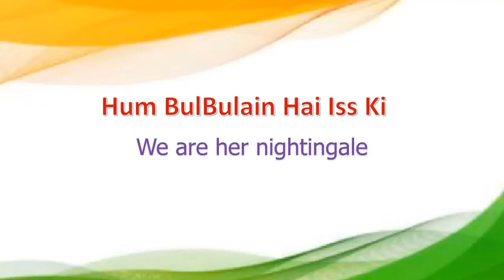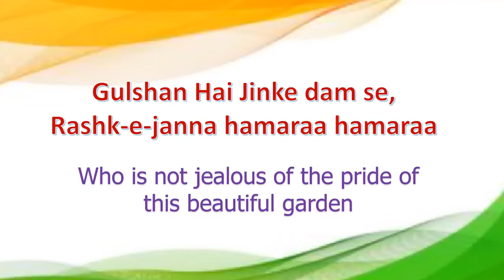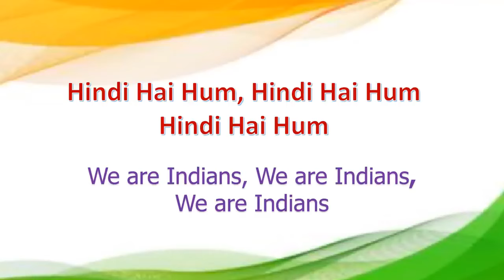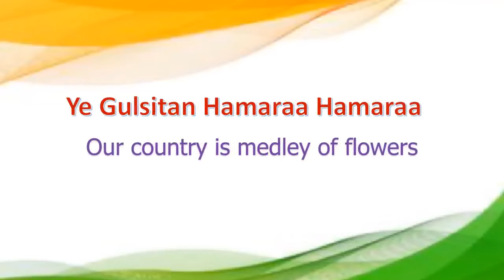sare jahan se acha with lyrics , 15 August 2023 independence day songs